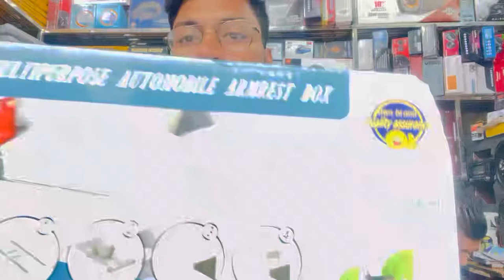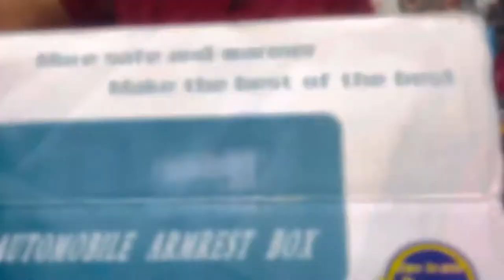Normal armrest 🔥VS 🔥Automatic armrest 🔥available in//sonu car accessories 🚙🚙mob.9319202787